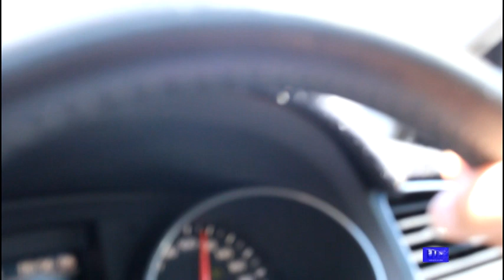Ncig Nuam Yaj Taug Kev Mus Saib Lub Teb Chaw AutralianTran Caij Tawb Hlau Ya 643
ncig teb chaw